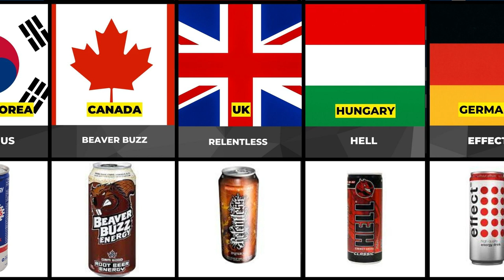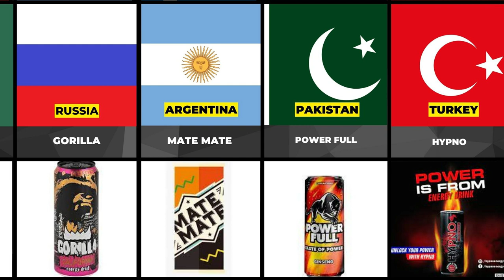Energy Drinks From Different Countries | Drink | World Drink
Hay Energy Drink Lover .Let's watch different drinks
So here is the different color flavor drinks.